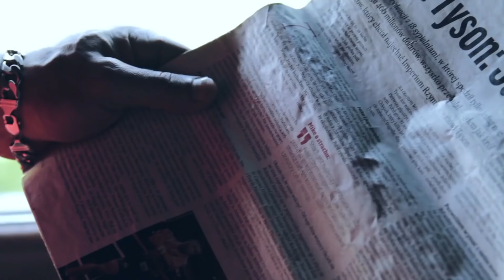Jakie były Twoje początki? -Reminder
W formie przypomnienia ;)
Ja zbieram siły mentalne na powrót wiec miejcie oczy na kanale ;)
Grudzień będzie spokojniejszy pod względem nagrywek ale juz wkrótce ruszamy na nowo ;)